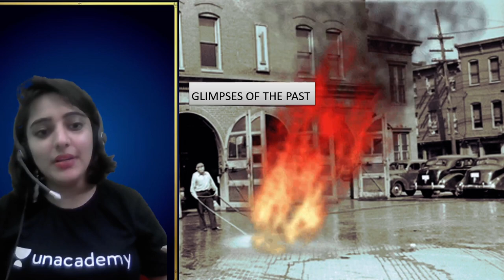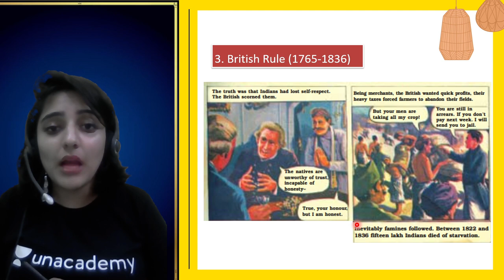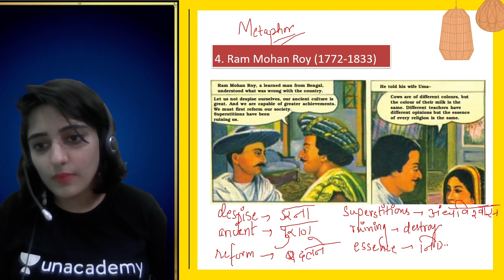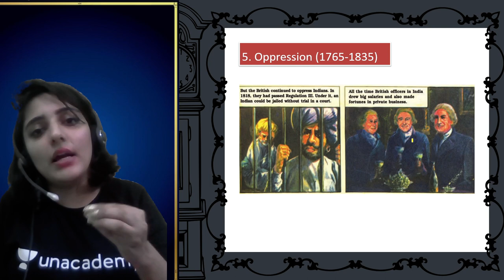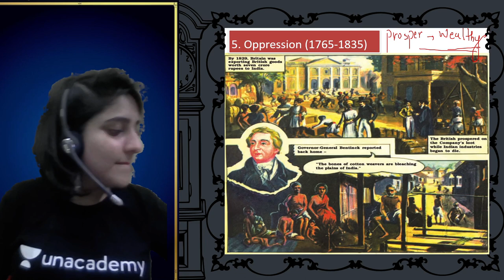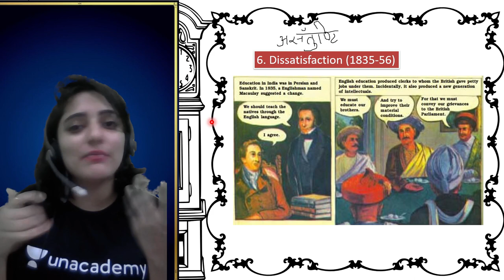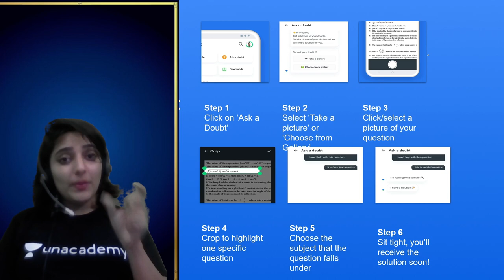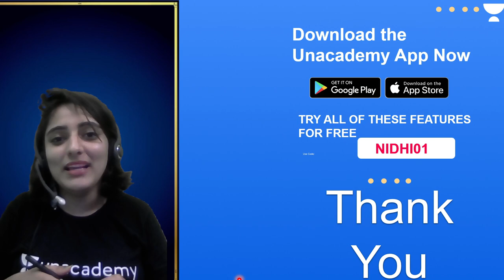Glimpses of the Past | Part 2 | Chapter 3 | English | Class 8 | Class Apart | Nidhi Arora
If you are curious to learn about Class 8 English with an easy explanation of topics and full chapter questions and answers then watch "Glimpses of the Past Part 2" by Educator Nidhi Arora who will be explaining the following topics in detail.

1. Learn from your favorite Educator
2. Dedicated DOUBT sessions
3. One Subscription, Unlimited Access to Live Online Classes and Videos
4. Real-time interaction with best-in-class teachers
5. You can ask doubts in live online classes
6. Limited students in each Online Class
7. Download the videos & watch them offline